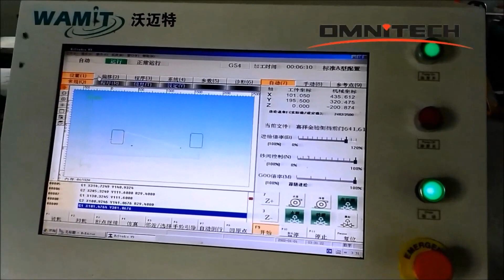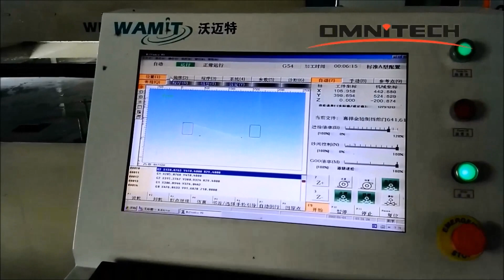Glass Cutting With Waterjet Cutting Machine China